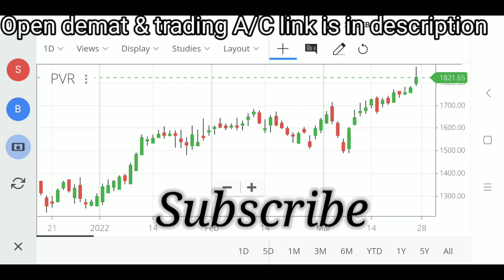PVR share latest news | PVR latest strategy | PVR share price analysis|PVR statistics | PVR chart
PVR Share latest news
PVR latest news
PVR share latest news today
PVR share latest analysis
PVR latest news analysis
PVR share analysis today
PVR latest news strategy
PVR latest strategy
PVR target
PVR stoploss
PVR stock latest news
PVR stock latest news today
PVR stock latest analysis
PVR stock analysis today
PVR stock news strategy
PVR share fundamental analysis
PVR share technical analysis
PVR share statistics
PVR investment
PVR stock review
PVR price update
PVR next target
PVR share price update
PVR share update
PVR stock
PVR Share review
PVR entry point
PVR chart analysis
PVR long term statistics
PVR short term statistics
PVR long term target
PVR short term target